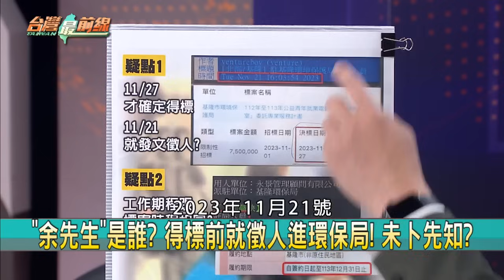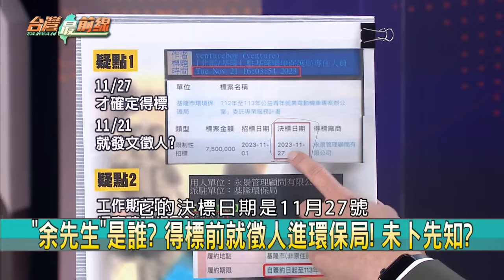虹逃不掉？小兔證實知情私用！？藍白市長荒謬？只顧政治不扛責？【台灣最前線】2024.03.28(下)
📌 "鴻海支應"沒了? 高虹安籌不出裝潢費? 靠零用金?
📌 當立委哪有在掏錢? 李忠庭口氣很大? 吃助理夠夠?
📌 "小兔帳本"曝! 高虹安零用金當私庫? 買飲料也報?
📌 直播求抖內! 黃國昌募120萬! 恐踩"政治獻金"紅線?
📌 見笑轉生氣? 柯酸蔣:開始到處潑糞! 甩鍋台智光案?
📌 戰台智光案! 批浮報預算.藍議員收賄? 柯事不關己?
📌 拆樑連署達8000份! 謝國樑持續低調? 想降仇恨值?
📌 爆! 基隆電動車標案疑雲! 環保局長與廠商關係好?

【主持人】
            許仲江